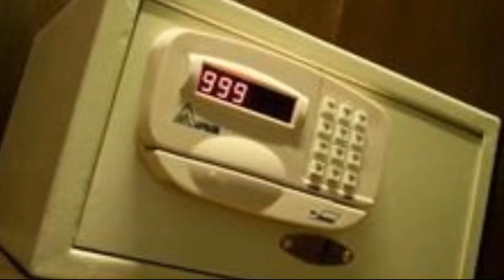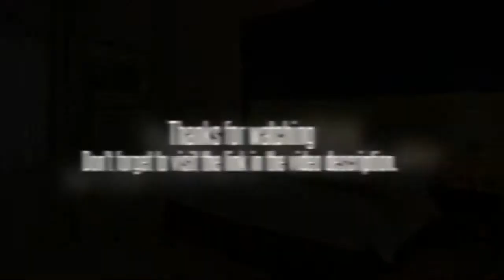Legacy Express Bangkok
By every standard, Legacy Express on Sukhumvit Soi 1 has one of the best locations in Bangkok. It is close to all dining, shopping and entertainment destinations and is just walk to transportation stations.

This hotel has just 63 rooms that guarantee personalized service and attention to detail. Our fully air-conditioned rooms are decorated in rich earth tones and equipped with the latest in-room technology including wireless internet access, 32" LCD TVs and an in-room safe.

Legacy Express is one of Bangkok's newest hotels delighting travelers with affordable accommodation in a prime location and featuring bright, modern rooms fitted with every convenience and comfort.

This hotel features services and amenities such as 24-hour front desk service, round-the-clock security, elevators, wireless Internet access, housekeeping service, laundry and dry cleaning facility, business center with fax and photocopy services, and babysitting service.

Its Casablanca Restaurant serves a variety of Middle Eastern, Thai and European cuisine.